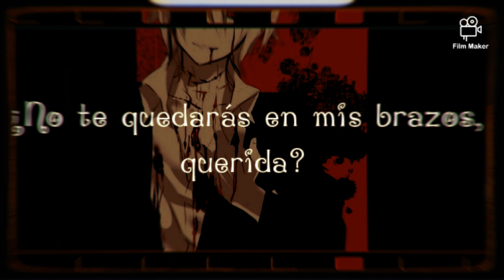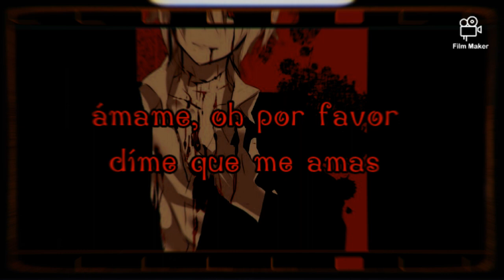🌹 ;; ¿que rola de amor es mas turbia, Suki Suki Daisuke o esta canción?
Ayer encontré esta canción y me encanto, así que pensé ¿por que no subtitularla al español? Y eso fue lo que hice :D